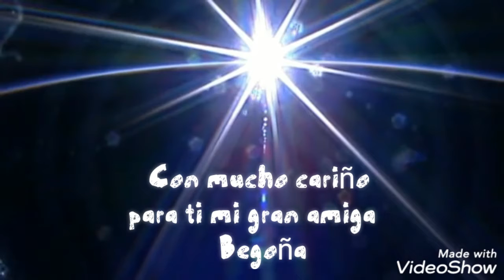Cantares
Interpreta Gerardo Velázquez Ramírez